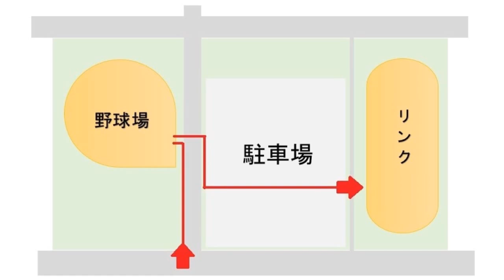しほろ散歩 士幌町農村運動公園を行く 第4回 (2022.08撮影) 士幌 十勝 北海道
北海道士幌町の道を行く『しほろ散歩』
第4回は、士幌町農村運動公園を行きます。

士幌町農村運動公園は昭和57年に士幌農協が厚生施設として設置。
町に管理が委託されたものです。

野球場やスケートリンクなどがあり、町民の憩いの場のみならず、他にも様々なシーンで活用されています。

※2022年8月に撮影した映像です。